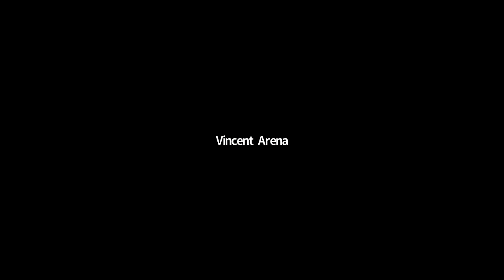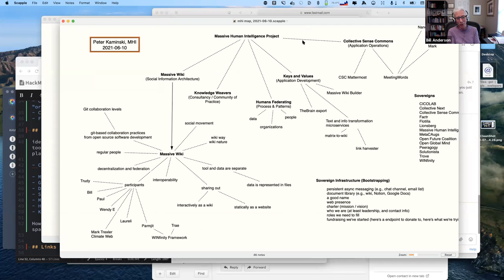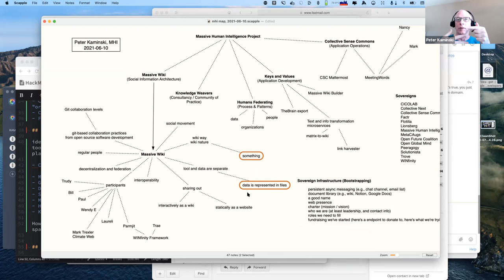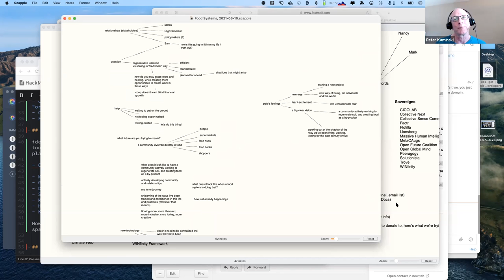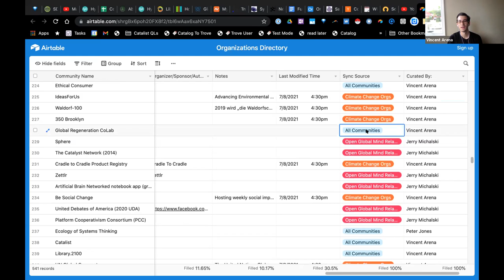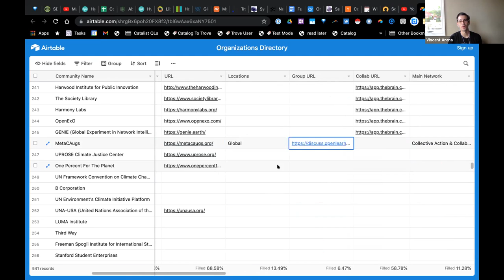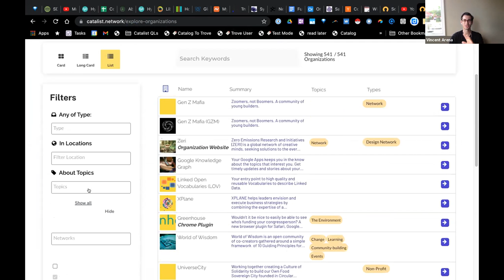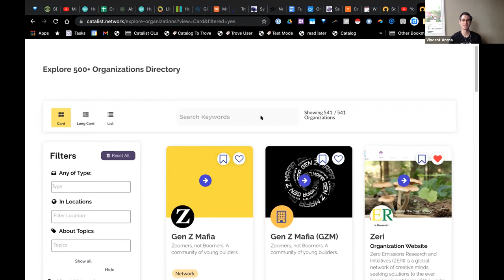Flotilla Friday, 2021-07-09